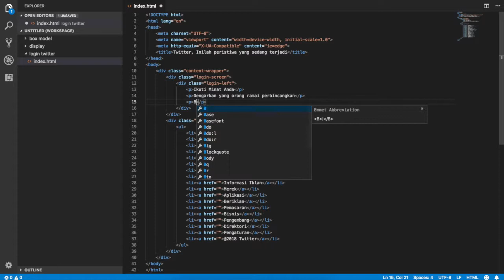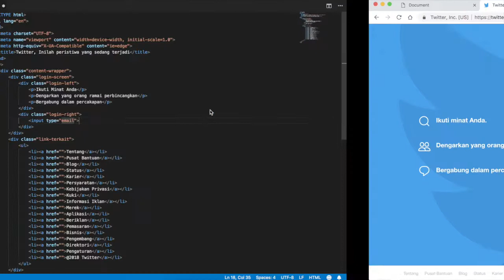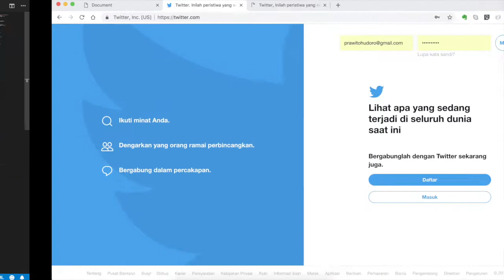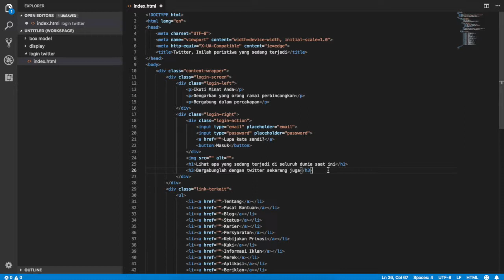Membuat Halaman Login Twitter #9-2 CSS Tutorial [Indonesia]